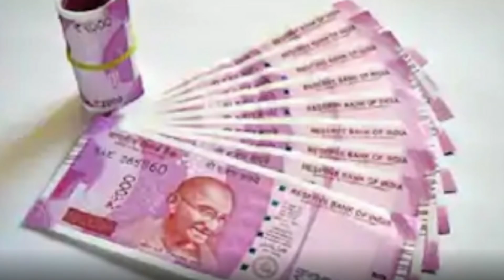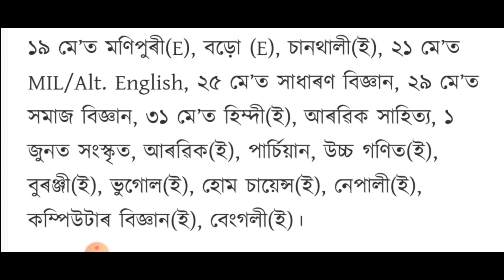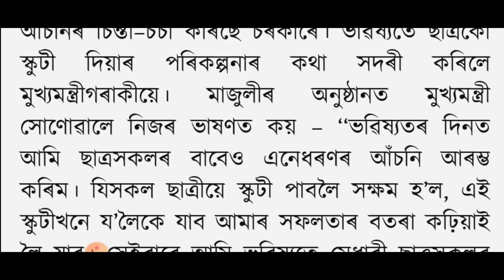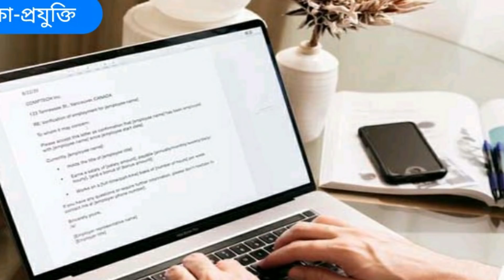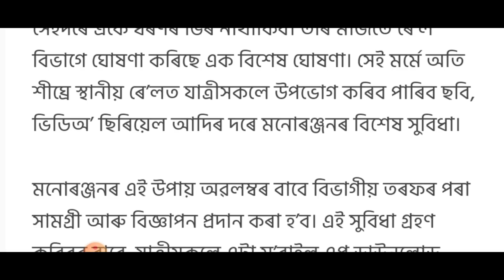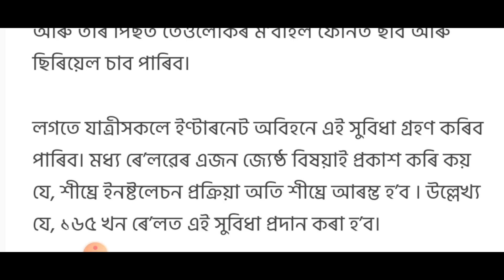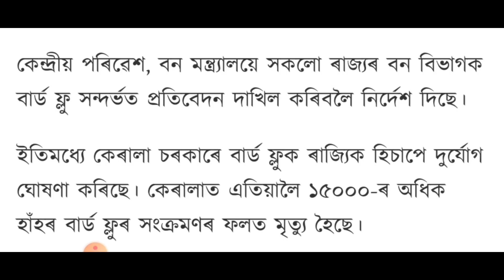HSLC exam official time table declared / govt. give 25,000 to all / part time job in university..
TODAYS ASSAMESE NEWS | 7 JANUARY 2021 | ANURAG TECH

Topics & Keywords.. Anurag tech , hslc exam 2021 routine declard , hs passed boys scooty / bike distribution , part time job in university , train news ,sunny technology 7 january assamese news , assamese online help 7 january assamese news , sahid technology 7 january assamese news , ismaile technology 7 january assamese news ,teaching guru assamese news ,seba news .